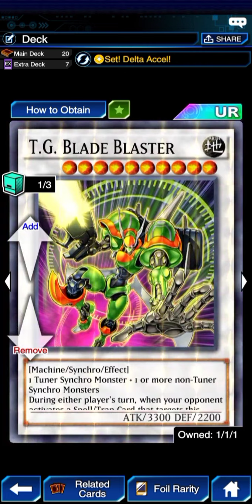Beyond Top Clear Mind!! T.G. Halberd Cannon/Assault Mode!! [Yu-Gi-Oh! Duel Links]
ultimate delta accel synchro into Assault mode, this is extension of previous t.g. insane combo, with t.g. halberd Cannon/Assault mode can negate summon and banish it also banish all opponent's spesial summoned monster. its also has 4500 atk!! can easily wipeout enemy

0:00 vs galaxy-eyes
1:31 vs Lunalight
3:17 vs Neos crystal beast
5:11 vs hazy invoked
7:09 decklist

[music] antinomy's theme - Yu-Gi-Oh! Duel Links